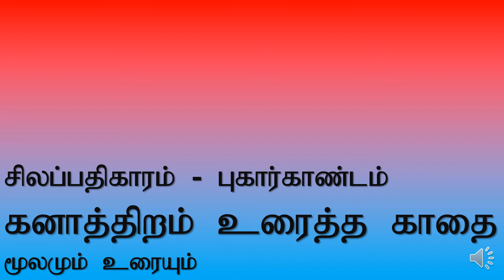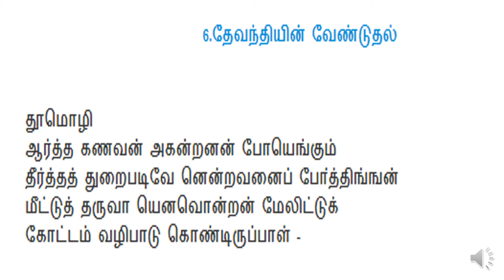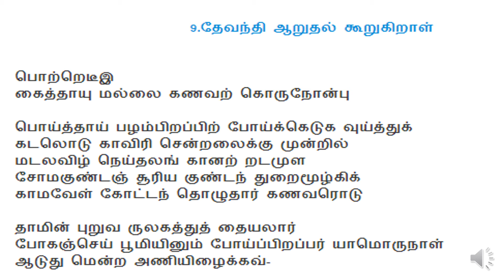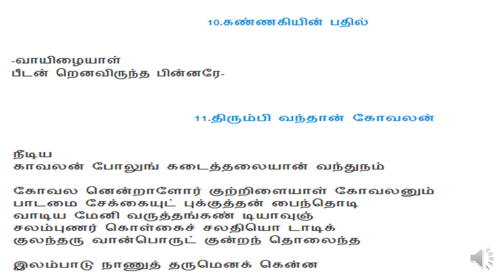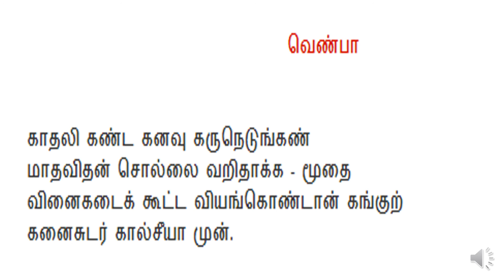இளங்கோவடிகள் இயற்றிய | சிலப்பதிகாரம் - புகார்காண்டம் |கனாத்திறம் உரைத்த காதை மூலமும் உரையும்